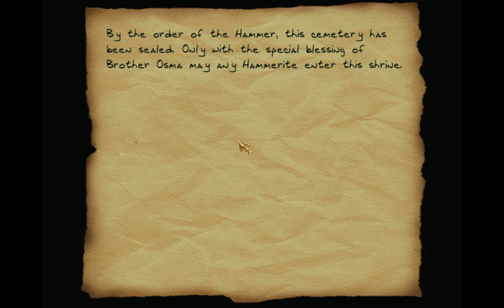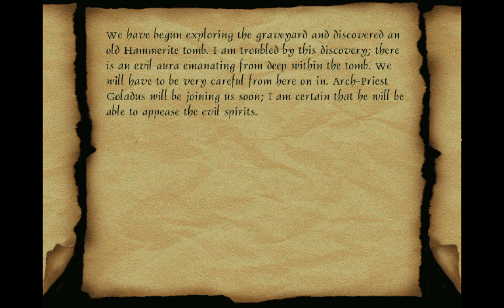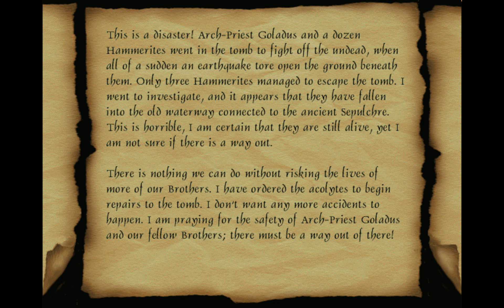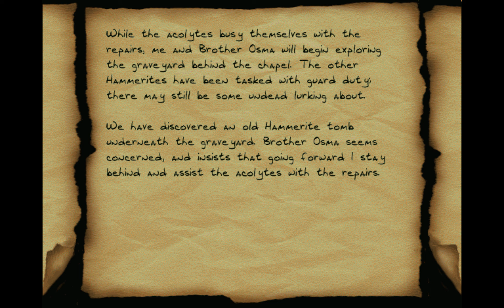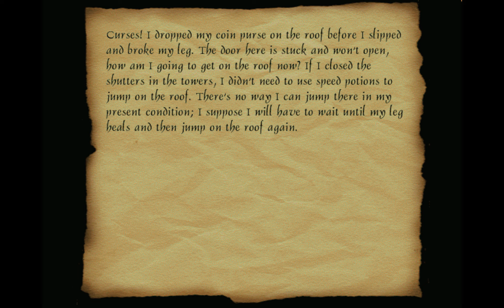Sepulchre of the Sinistral (Redux) - 1 - Fwright Brothers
"How do I get off without dead?" -FenPhoenix terrible confession 2017

► Story:
A few days ago, a contact of mine informed me that a spy had some information for me. Apparently this spy has been slowly relieving the Hammerites of their possessions. His name is Alexei, a rather scruffy looking fellow. When we met, I could tell by the way he looked at me that he was up to no good. but the fact of the matter was that he had an assignment for me, and the rent needs to be paid.

He wanted to sell me a key that would open the Tomb of Goladus.  It's located in a Hammerite Shrine that was sealed off not too long ago, due to some catastrophe that left hundreds of Hammerites dead in its wake.  Apparently there is a magic sword that is sealed down there, as well as numerous other treasures and trinkets.  Even if the seal should break, few would dare to venture into the depths of that cursed tomb.

I have a bad feeling about this, but I accepted his proposition anyway and bought the Earth Ward.  Now all I have to do is open the seal on Goladus' Tomb, and help myself to its treasures.  The payoff should be worth the risks; if the rumors I've heard are true, then the amount of treasure buried down in the tomb is enormous.  Time to get my equipment ready; I have a feeling this won't be easy...